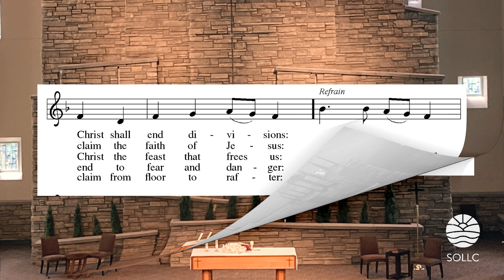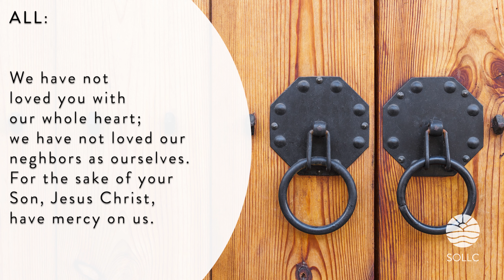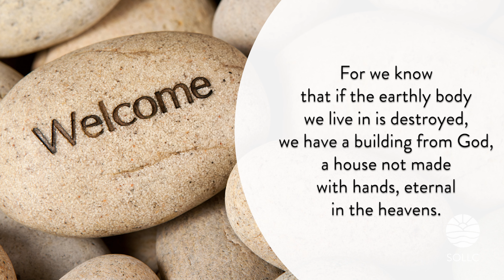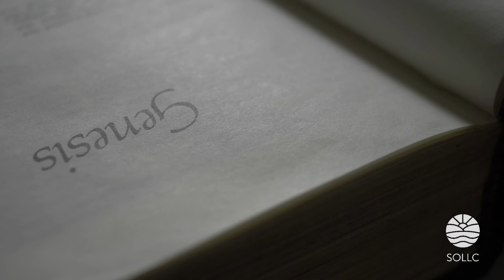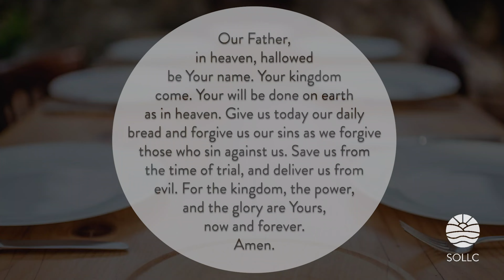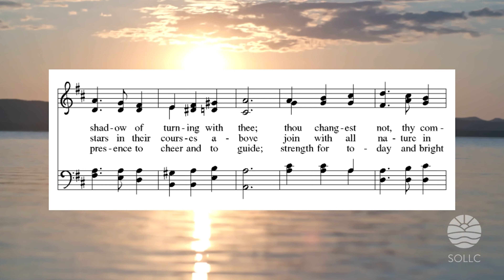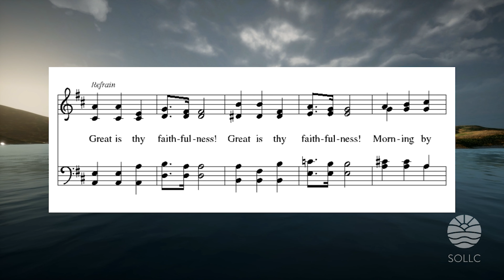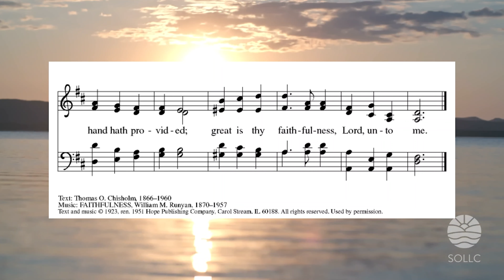Worship as Common People | June 6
Welcome to our new sermon series ‘Common People’! Pastor Dan’s lesson comes from 2 Corinthians 4. “For we know that if the earthly body we live in is destroyed, we have a building from God, a house not made with hands, eternal in the heavens.”

Order of Service:

0:11 Prelude: “All Are Welcome” (JoAnna Johnson & Leah Toppen)
4:02 Welcome: Pastor Korla Masters
8:10 Music: “Pieces” (SOLLC Contemporary Band)
13:14 Scripture & Sermon: Pastor Dan Poffenberger
30:16 Prayers of the People
32:49 Communion: Pastor Korla Masters
36:12 Music: “Great is Thy Faithfulness” (SOLLC Section Leaders)
39:44 Offering & Blessing: Pastor Korla Masters
42:39 Sending Music: “No Greater Love” (SOLLC Contemporary Band)